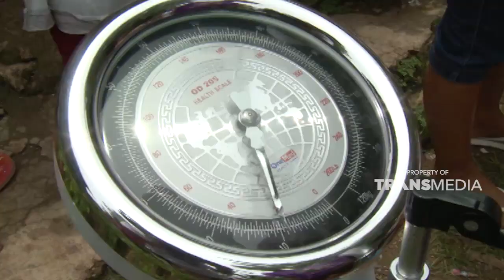Menembus sungai yang deras demi sampai ke dusun yang terisolir | PENGABDIAN